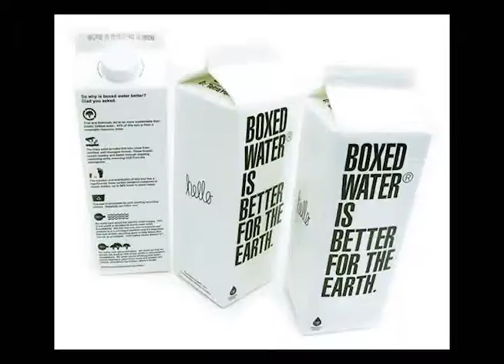Advertised Bottled Water